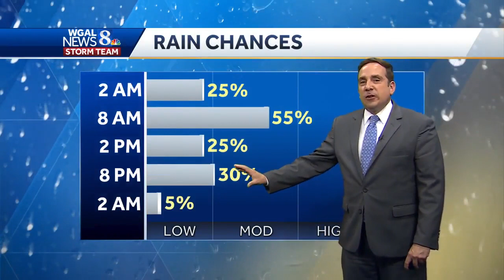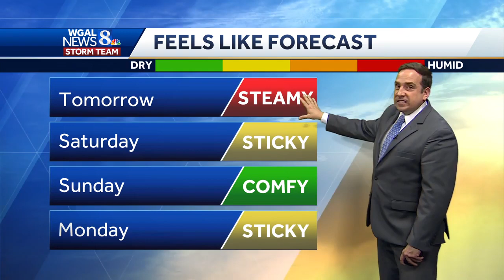Showers & Storms Tonight